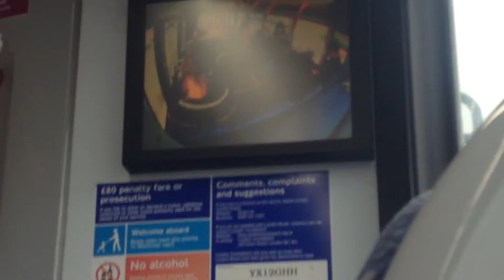Abellio: 490 Lebanon Court to Apex Corner/Hampton Road West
Route Info:
Operator: Abellio - Fulwell Garage (TF)
Frequency: Monday to Saturday every 12-15 minuets Sunday every 30 minuets
Start: Richmond Pools on the Park and Heathrow Terminal 5
Runs via: Richmond Station, Twickenham Fountain, Feltham Station, Hatton Cross Station, Heathrow Terminal 4 and Heathrow Cargo Area